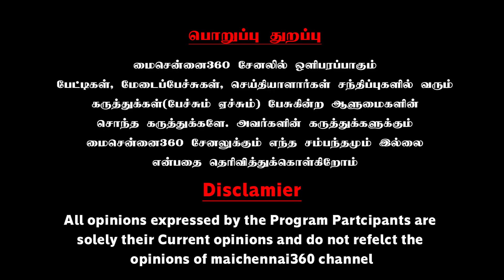வண்டுமுருகன் No Usefull Information in this Video | Naga R. Aravindan Speech